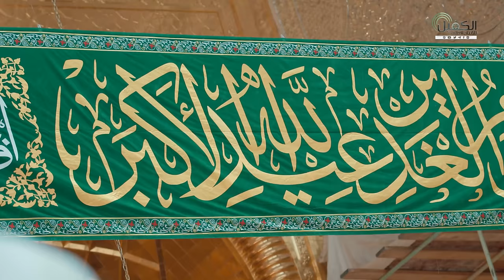عيد الله الاكبر | الرادود عمار الكناني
1- فيسبوك..
2- تويتر..
3- التليجرام..
4- الانستكرام..